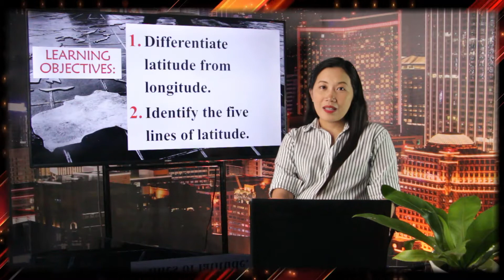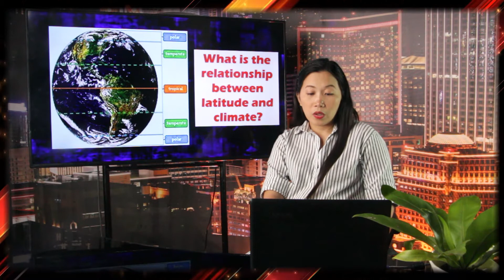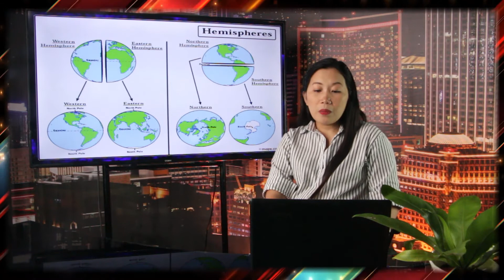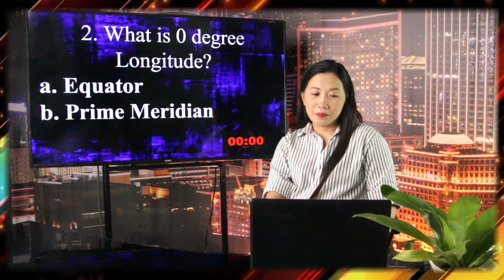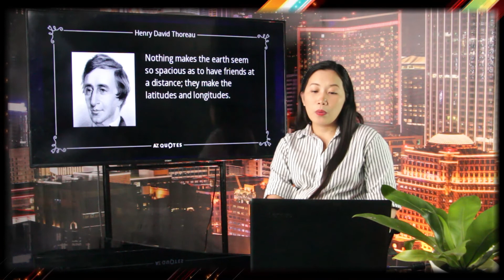Salida TeleRadyo - Science 7 - Latitude and Longitude